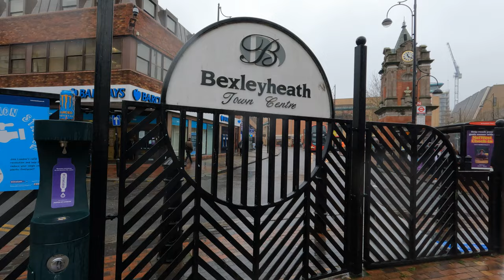4k Walking Bexleyheath high street,shopping in kent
4k Walking Bexleyheath high street,shopping in kent

Bexleyheath is a town in south-east London, England, located in the London Borough of Bexley.

Thanks to everyone who was a part of watching today's video ? You can find awesome Place's in the videos

that which I hope to have documented to a great extent with this video. All that said, I hope y’all get something of value from todays video, whether that be a laugh, some new information, or just some general enjoyment. Let’s face it, I’m no professional, but walking is my lifelong hobby. To those who are still watching after all this time, I appreciate all of the support, since I’m simply doing what I love.
as often as possible, being limited by basic lively boundaries, whether it be school, work, or simply a packed schedule regarding the family.

I hope that the content which I produce is somewhat enjoyable. My videos primarily show what the day is like  is truly about daily activities of a location . Whether that includes my friends, jokes from our boredom , it is exceiting hearing diffrent people on the streets  , or simply the Buses / trains themselves. I’m hoping that along this journey, new viewers will become regular fans of this channel, as I’m showing some things which others may neglect. Besides, I’m just doing what I love and it’s always nice to share that with people who share those interests. In the end, whatever I’m producing is meant for  everyone enthusiasts of all ages.